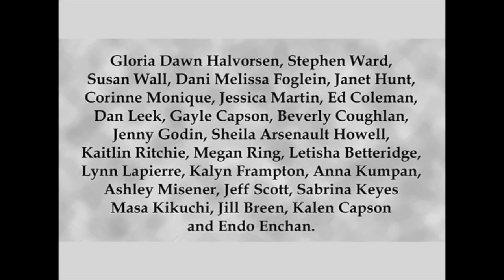Peaceful Cove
4 x 24 Painting Event in support of OutFlow Mens Shelter in Saint John, NB.

Song Wandering Child performed by Wild Rivers.